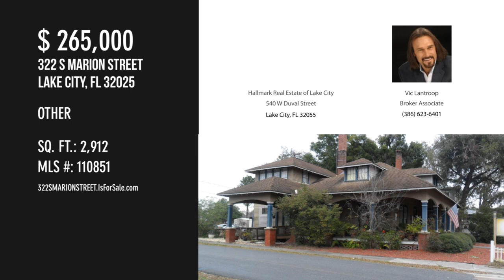322 S MARION STREET, Lake City, FL 32025 - Vic Lantroop Broker Associate - MLS 110851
MLS 110851

THIS BEAUTIFUL HISTORIC HOME WAS BUILT IN 1900 AND HAS BEEN VERY WELL MAINTAINED THROUGH THE YEARS AND HAS BEEN USED FOR BUSINESS NOW FOR MANY YEARS, ZONING IS CG WHERE THE HOUSE STANDS AND RO WHERE THE PARKING LOT IS.

Contact Agent:
Vic Lantroop Broker Associate
Hallmark Real Estate of Lake City